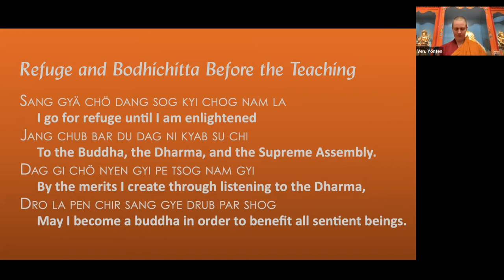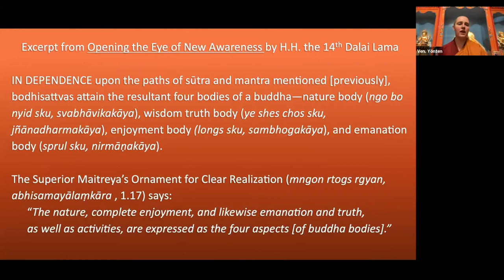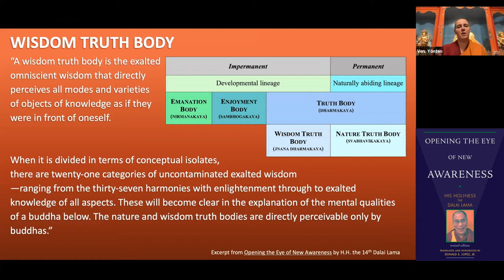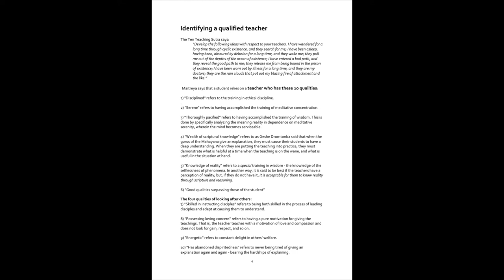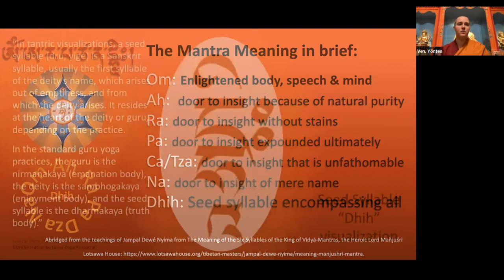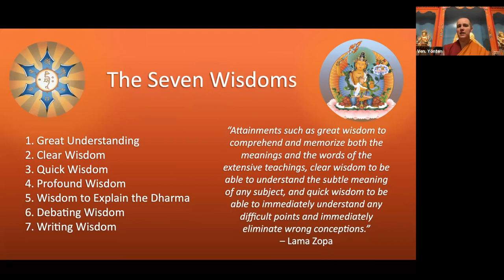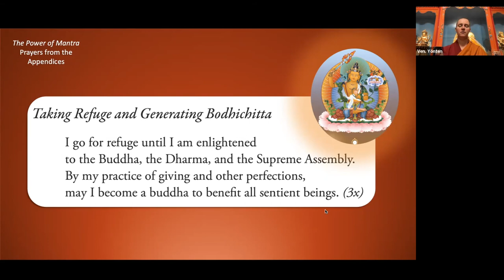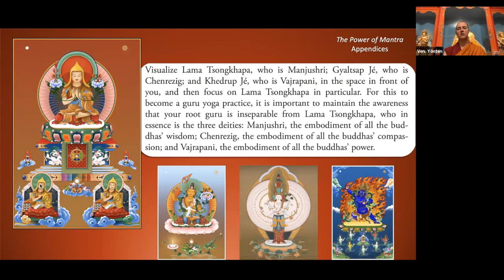5POM_Manjushri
Power of Mantra Series, Session 5 Sept 20 Vajrapani Institute